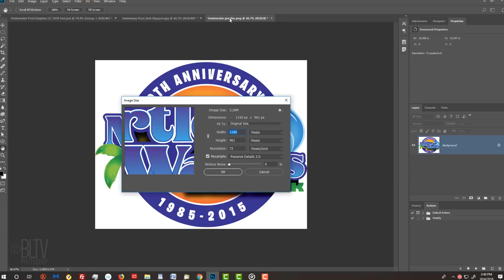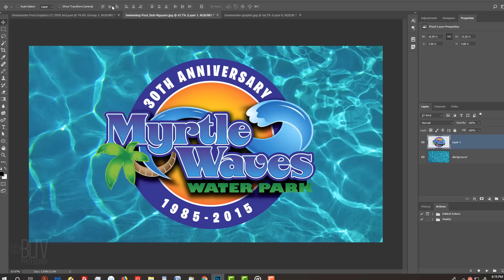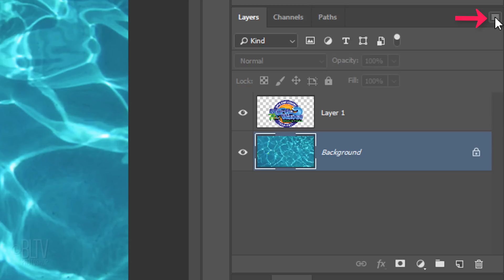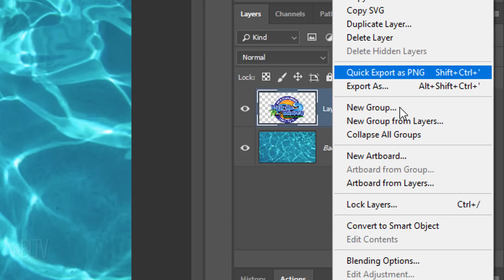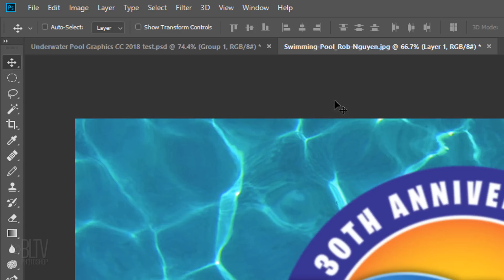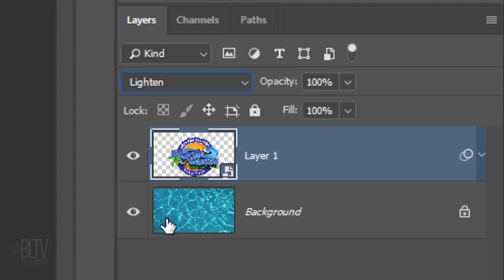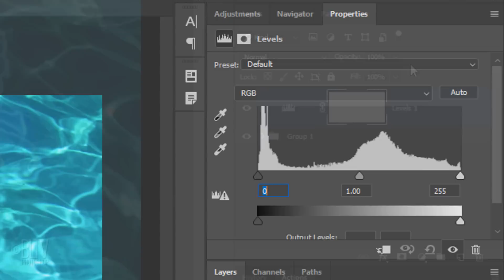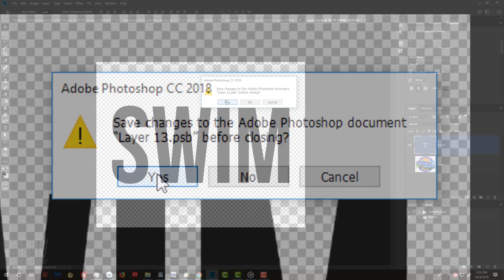Photoshop: Underwater Graphics! Create the Look of Graphics on the Bottom of a Swimming Pool.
Photoshop CC 2018 tutorial showing how to to create the look of any graphic or text as it appears on the bottom of a crystal clear, swimming pool.

You'll receive early access to watch my new tutorials ONE WEEK BEFORE the public can see them on YouTube.